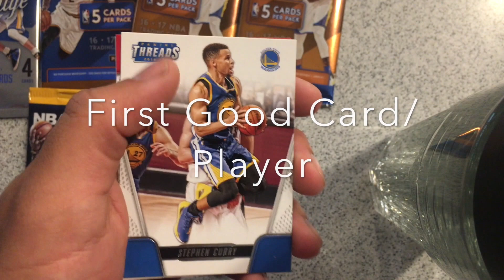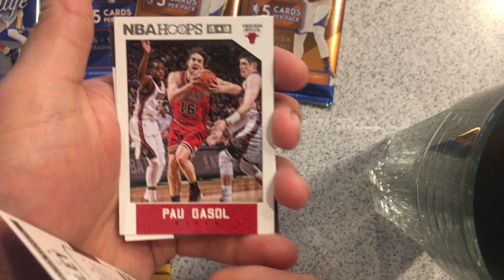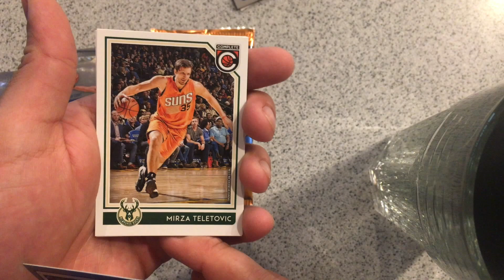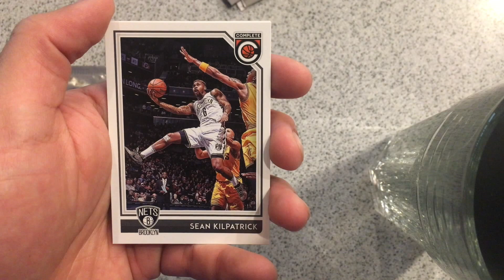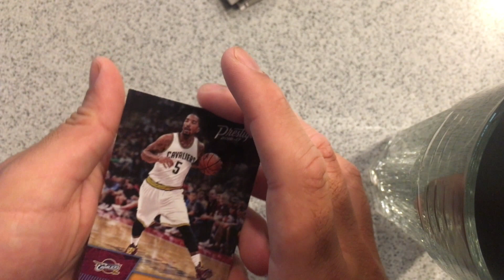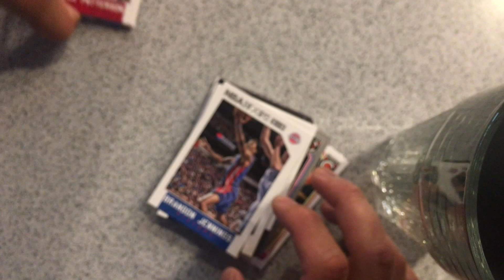Finding Good Cards at The Dollar Store? 9 Rookies!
going to the dollar store and getting nba trading cards